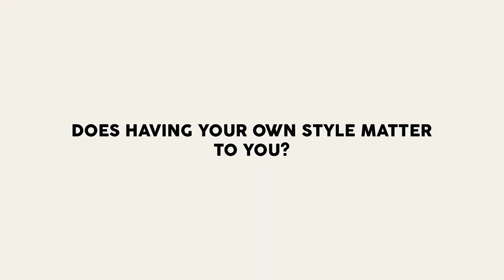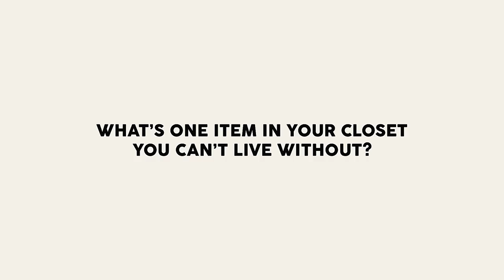Glasgow Street Style Part 1: Unveiling Fashion Perspectives and Personal Style | JKKSPACE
Dive into the captivating world of Glasgow's street fashion in this episode of JKKSPACE Street Style. Encounter a selection of stylish individuals who graciously shared their fashion insights and the inspiration behind their carefully curated outfits. Discover the power and significance of personal style as they articulate its impact on self-expression. For a visual feast, explore the stunning images from this episode on our Instagram and website. Join us on this fashion-forward journey today!

Each fashion enthusiast answered three questions:

What Inspired Your Outfit Today?
Does Having Your Own Style Matter To You?
What's One Item In Your Closet You Can't Live Without?

Chapters:

0:00 Introduction
0:10 Fashion Enthusiast: 1
1:20 Fashion Enthusiast: 2
3:00 Fashion Enthusiast: 3 & 4
4:34 Fashion Enthusiast: 5 & 6
6:07 Fashion Enthusiast: 7 & 8
7:02 Fashion Enthusiast: 9 & 10
9:00 Fashion Enthusiast: 11
10:10 Fashion Enthusiast: 12

Head of Editorial Content : Jerome Kasusula
Magazine: JKKSPACE
Head of Video Development: Prince
Production: 7PG
Photographer: Rose Mcenroe
All BTS: Stephane Faleu